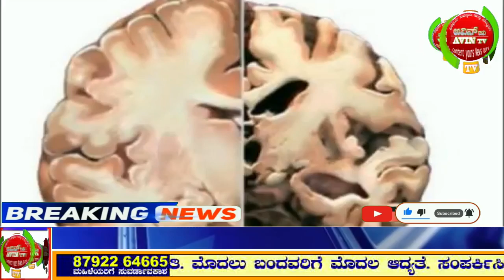ಪ್ರಧಾನ ಮಂತ್ರಿ ನರೇಂದ್ರ ಮೋದಿಜಿಯವರ ಯೋಜನೆಯಾದ ಯೋಜನೆಅಡಿ 37 ಹೆಣ್ಣುಮಕ್ಕಳಿಗೆ ವಿತರಿಸಿದರು.avintvcom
ಸಾಚಿ ಟಿವಿ ಸುದ್ದಿ ವಾಹಿನಿಯಲ್ಲಿ ಕಾರ್ಯನಿರ್ವಹಿಸಲು ಜಿಲ್ಲಾ/ ತಾಲುಕಾ ಅನುಭವಿ ವರದಿಗಾರರ ಬೇಕಾಗಿದ್ದಾರೆ

ಸಂಪರ್ಕಿಸಿ

ಪ್ರಧಾನ ಮಂತ್ರಿ ನರೇಂದ್ರ ಮೋದಿಜಿಯವರ ಮಹತ್ವಕಾಂಕ್ಷಿ ಯೋಜನೆಯಾದ ಸುಕನ್ಯಾ ಸಮೃದ್ಧಿ ಯೋಜನೆಯನ್ನು  ಮಂಗಳೂರು ನಗರ ದಕ್ಷಿಣ ಕ್ಷೇತ್ರದ  ಶಾಸಕರಾದ  ವೇದವ್ಯಾಸ್ ಕಾಮತ್ ರವರು  ತಮ್ಮ ವೈಯುಕ್ತಿಕ ನೆಲೆಯಲ್ಲಿ  ತಲಾ 1000  ರೂಪಾಯಿಯಂತೆ  37 ಹೆಣ್ಣು ಮಕ್ಕಳ ಹೆಸರಿನಲ್ಲಿ  ಠೇವಣಿ ಇರಿಸಿ ಇವತ್ತು ಈ ಯೋಜನೆಯ ಪಾಸ್ ಪುಸ್ತಕವನ್ನು  ಬಿಜೆಪಿ ಜಿಲ್ಲಾಧ್ಯಕ್ಷರಾದ ಸುದರ್ಶನ ಎಂ ರವರು  ಮಕ್ಕಳಿಗೆ ವಿತರಿಸಿದರು.  ಈ ಸಂದರ್ಭ ಶಾಸಕರಾದ ವೇದವ್ಯಾಸ್ ಕಾಮತ್, ಪ್ರಮುಖರಾದ  ವಿಜಯ ಕುಮಾರ್ ಶೆಟ್ಟಿ, ಸಂತೋಷ್ ರೈ, ಕಸ್ತೂರಿ ಪಂಜ, ಮಂಗಳ ಆಚಾರ್ಯ, ರೂಪ ಬಂಗೇರ, ಪೂರ್ಣಿಮ ರಾವ್, ಸೇವಂತಿ ಶ್ರೀಯಾನ್, ಆಶಾ ಡಿ ಸಿಲ್ವಾ, ಪೂರ್ಣಿಮ ಉಪಸ್ಥಿತರಿದ್ದರು.

ಅನುಭವಿ ಸುದ್ದಿ ವರದಿಗಾರರು  ಬೇಕಾಗಿದ್ದಾರೆ

WANTED EXPEREINCE News REPORTERS